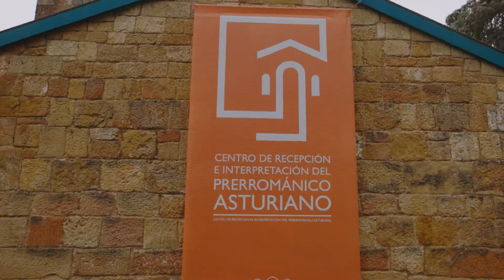Monumentos Prerrománicos de Oviedo